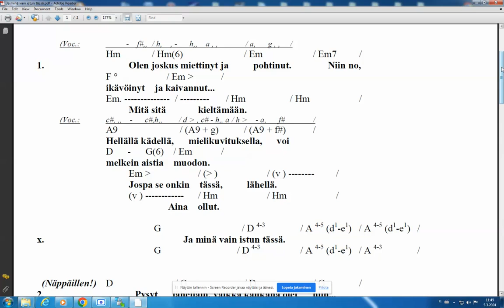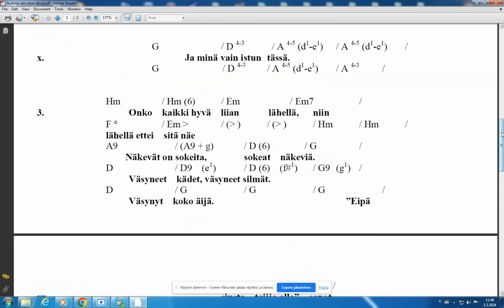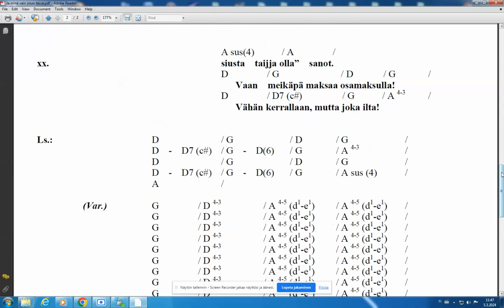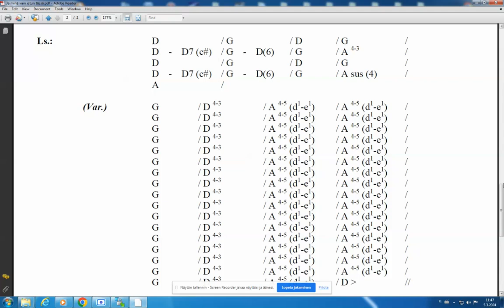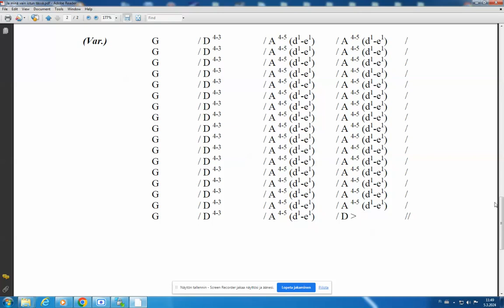312. "Ja minä vain istun tässä..!", 1v, harmonica, gui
Sanat: Esko Silvennoinen. Sävellysvuosi 2008. Tutustuin Eskoon varmaankin 2008, koska olen tämän silloin säveltänyt. On ainoa versio kappaleesta, ja nauhoitettu varmaankin Fostexin 4-raitakasettidekillä. En muista enää, onko otos suora, eli laulu, huuliharppu ja kitara samalla kertaa nauhoitettu. Ehkä huuliharppu on erikseen otettu kuitenkin, kuulostaa vähän siltä... Vuosia myöhemmin hän sanoi inhoavansa huuliharppua, hah... Ja tekstissäkin näytti olevan Esko muutoksia mukana. Nauhoitus v. 2008.

"And I'm just sitting here..!";

Words: Esko Silvennoinen. Composition year 2008. I got to know Esko probably in 2008, because I composed this then. It's the only version of the song, probably recorded on a Fostex 4-track cassette deck. I don't remember anymore if the recording is direct, i.e. the vocals, harmonica and guitar were recorded at the same time. Maybe the harmonica was taken separately, it sounds a bit like that... Years later, he said he hated the harmonica, hah... And the text seemed to include Esko changes as well. Recording in 2008.
[Translated with Google translator.]